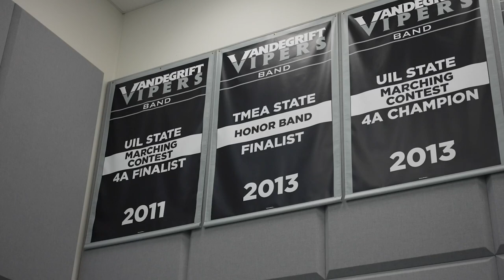Festival of Bands: Vandegrift High School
Band is back! And, the hardworking students at Vandegrift High School are all in! Despite the challenge of meeting new people and transitioning into a full schedule, they haven't skipped a beat. Listen to how Viper Band is playing with romance and passion in their performance, "Juliet Letters".